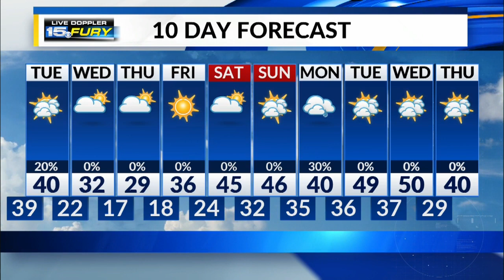Tuesday Preview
Rain exits, temps above average